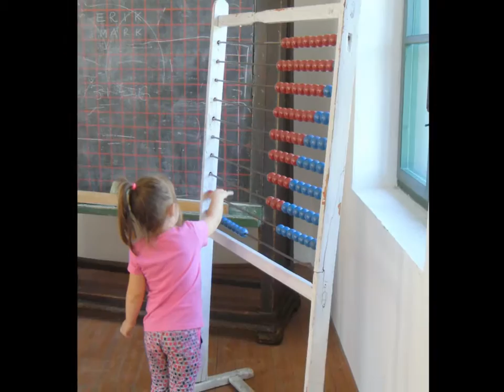2016 09 03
66. Bányásznap Tatabánya
Bányászati és Ipari skanzen-Családi vetélkedő